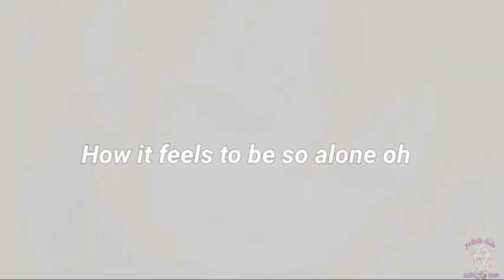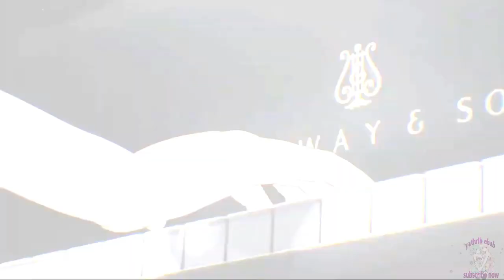anime mix amv ❤❤lyrics💕💕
► Watch in HD !
►anime: a lot of animes
►Artist • @TobiasBarnes

( lyrics )
I'm living life
I'm living right
Doing what I want
You know it's a vibe
It's a vibe
Ruined mind
I've been tryna fix it
But it's not fine

Telling me to go
How you feel when you're not with me so
How it feels to be so alone oh

And I see it in your face
When you're talking lies
I can tell youre needing space
Caught up in the vibe
But it's got me outta place
So I go oh woah away
Oh woah

I'm alright
I am fine
I just wanna live but you're inside
My mind
I'm blind
To the pain that you bring til I'm left crying

Oh woah

Oh I
see it in your eyes
Oh woah
You're telling me to go oh no no no no no no